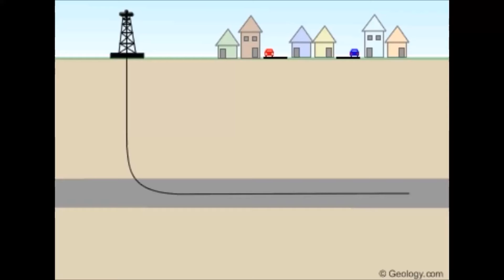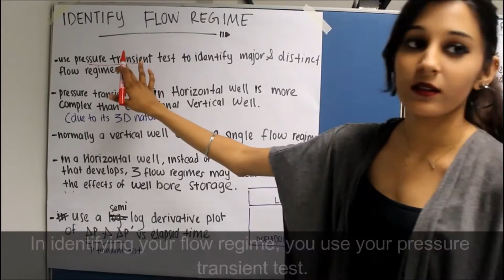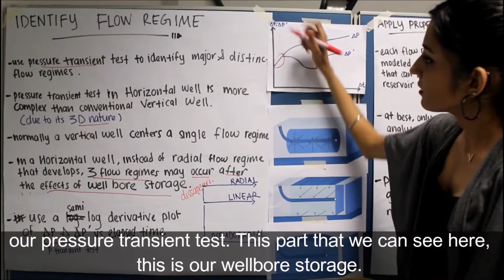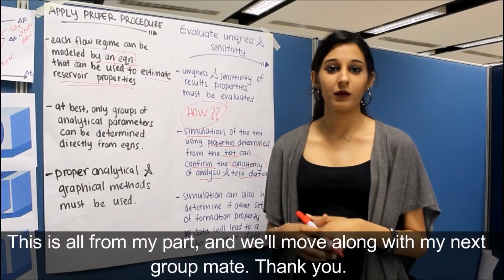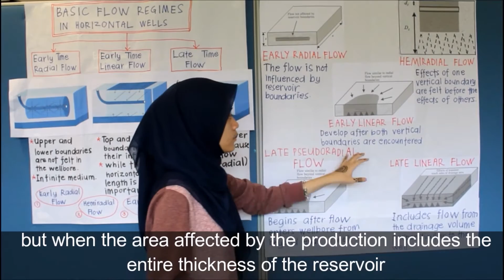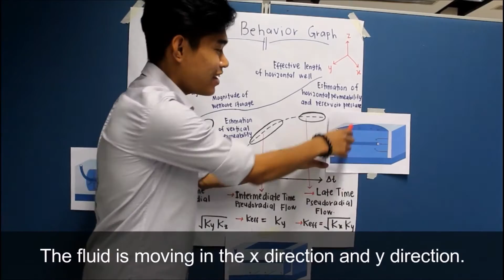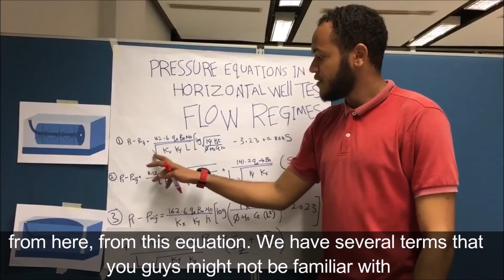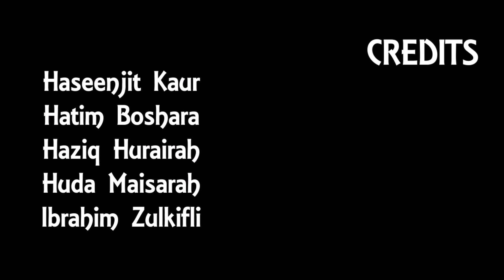HORIZONTAL WELL TEST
Horizontal Well Test is an analysis method used to detect hydrocarbons properties and the characteristics of underground reservoirs where the hydrocarbons are trapped horizontally.

This video will provide a more detailed information on what horizontal well testing actually is. It also contains explanation on what you need to know to understand more about horizontal well tests and the procedures used to conduct it.

LESSON OUTCOMES
At the end of this video, viewers should be able to:

1. Define horizontal well testing and identify the differences between horizontal well testing and vertical well testing.
2. Comprehend and apply the steps in evaluating horizontal well test data.
3. Understand the basic flow regimes in horizontal wells.
4. Interpret the pressure behavior graph of horizontal wells.
5. Understand the pressure equations involved in horizontal well test and apply them in calculations.

We hope this video can be beneficial to a lot of knowledge seekers out there. Thank you :)